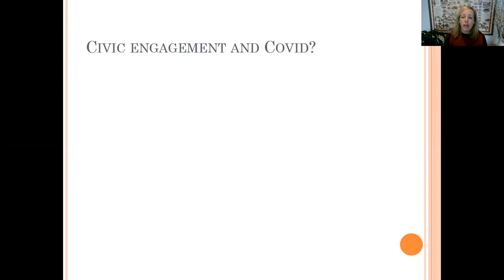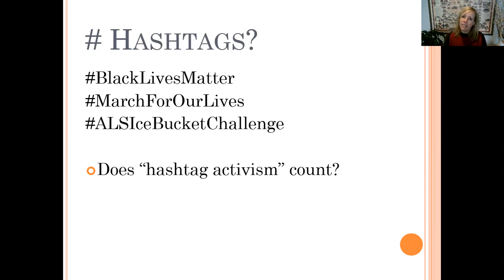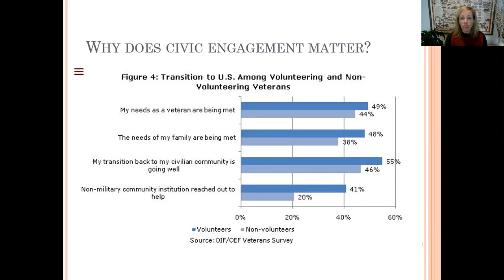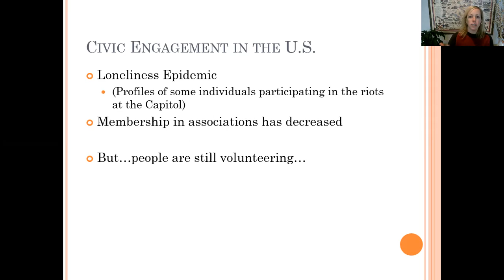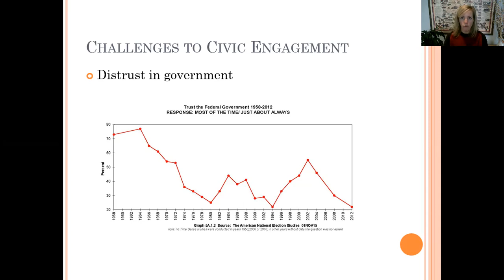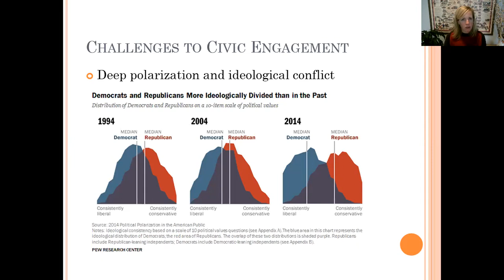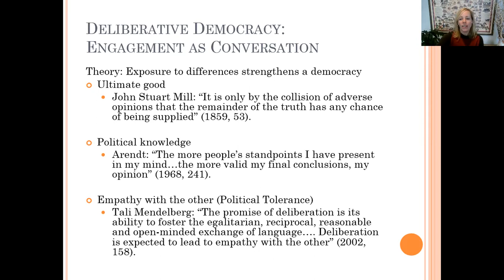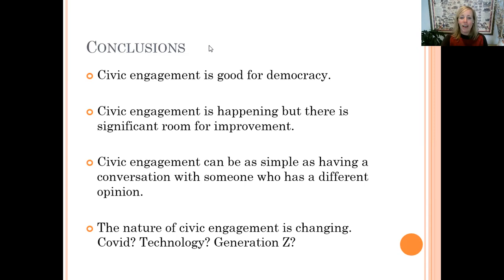Civic Engagement lecture by Dr. Robinson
HON 202 Guest Lecture 2/4/21